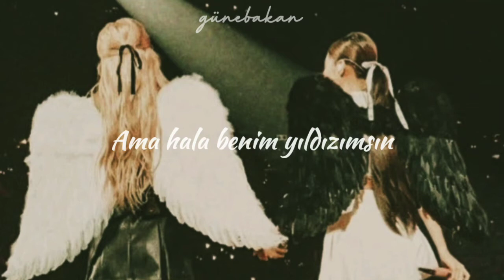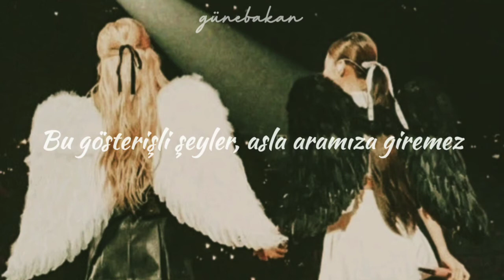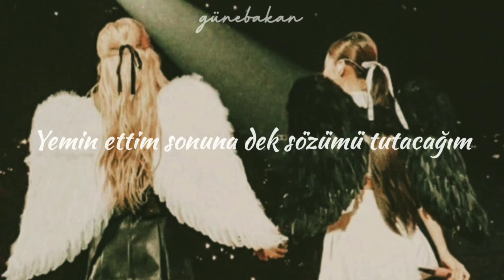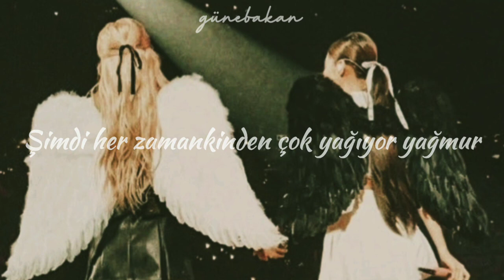Rihanna - Umbrella (Türkçe Çeviri)